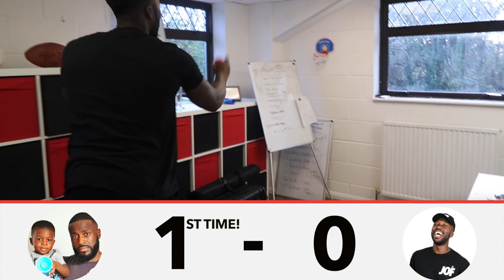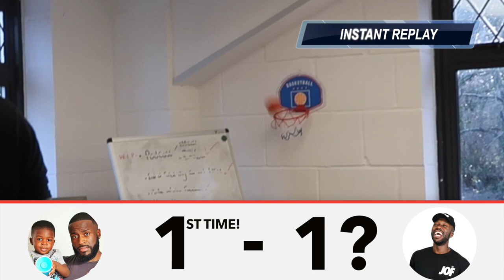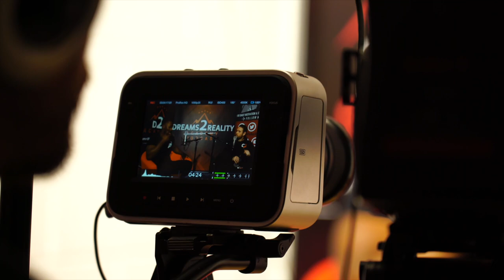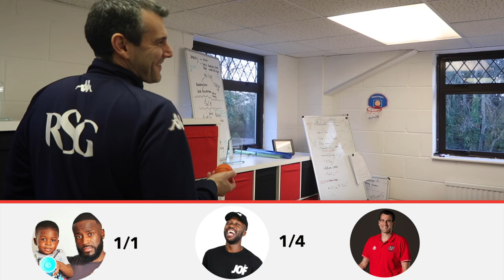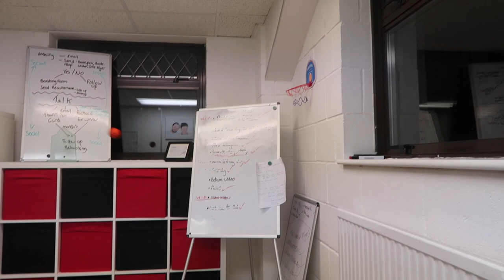Jemel One Five & Andreas Kapoulas - Behind The Scenes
Motivational Speaker Cameron Parker had the opportunity to interview Youtube Star Jemel One Five and Head Coach of Bristol Flyers Andreas Kapoulas.

This is the behind the scenes of the Dreams To Reality Podcast

First Step - Watch The Video

CamParkerHUD

CamParkerHUD